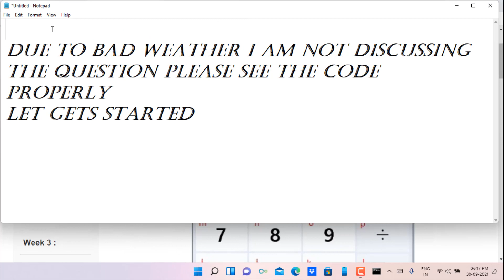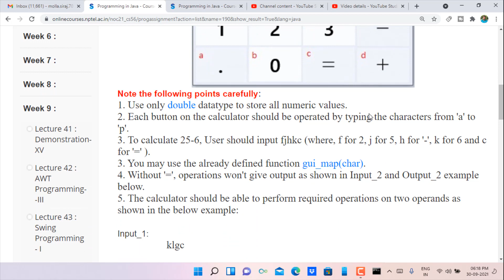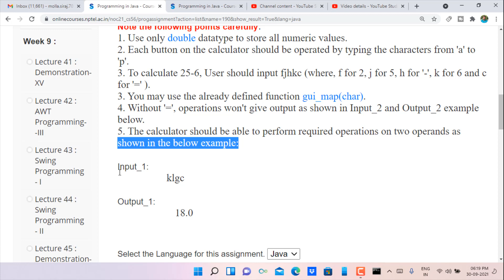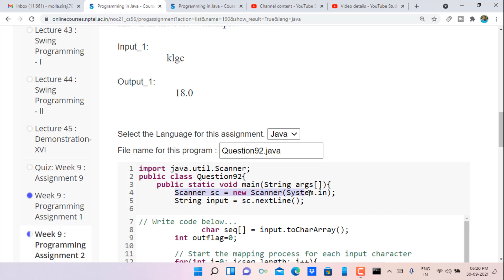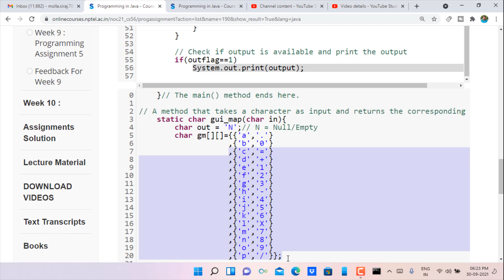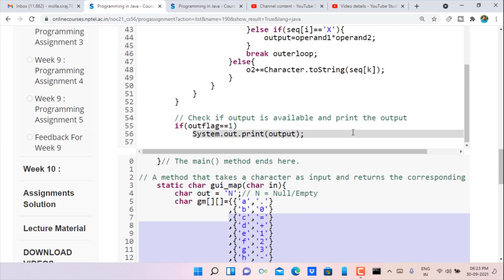Swayam | Programming In Java Week-9 Programming Assignment-2 Solution | NPTEL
HI I AM SIRAJ.In this video I will show you Swayam | Programming In Java Week-9 Programming Assignment-2 Solution | NPTEL